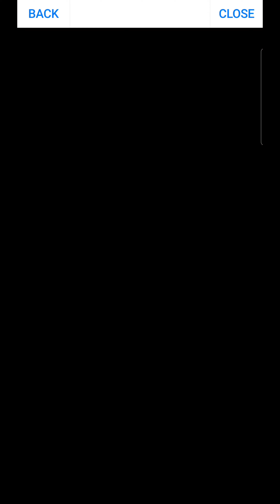HxH Event Draw Collaboration | Puzzle and Dungeons